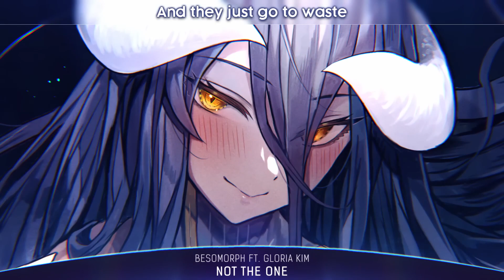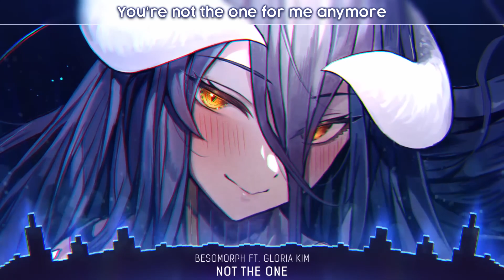Nightcore Not The One Lyrics